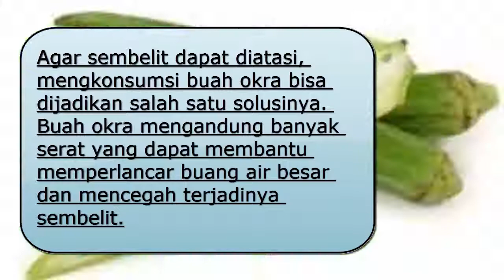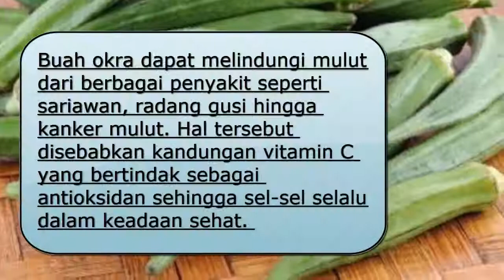8 Manfaat Rebusan Buah Okra Buat Kecantikan Dan Kesehatan, Dll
-Jadwal Upload-

8 Manfaat Rebusan Buah Okra Buat Kecantikan Dan Kesehatan, Dll